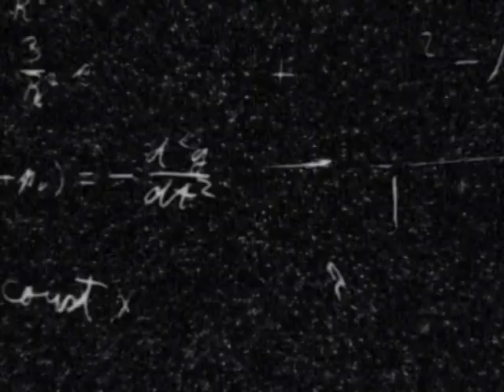UU. Understanding Utopia - Gravity as God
Visuals of "Gravity as God" projected onstage during a live UU set combined with the released audio track from the 2nd Album. "Reconciling Dystopia".

"Gravity as God" is written, recorded and produced by UU (Sy and Fabe).
Sy - Guitar, vocals, music programming, recording
Fabe - Guitar, artistic concept, design, filming & editing